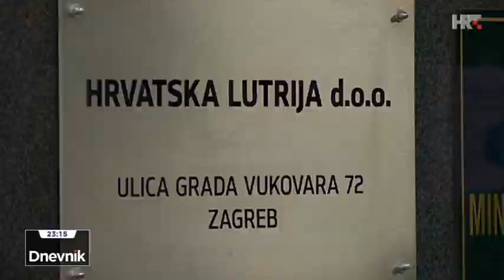Završeni radovi na novoj, modernoj farmi za tovno govedarstvo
Preuzeto s: HRT1, Dnevnik 3